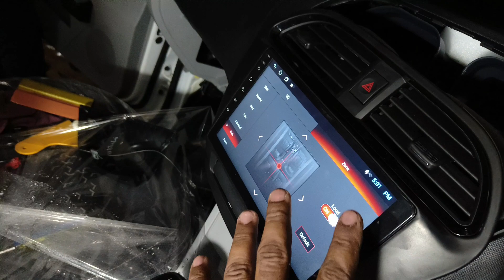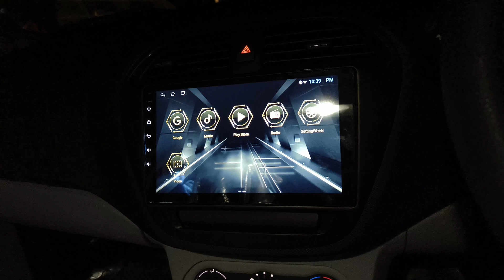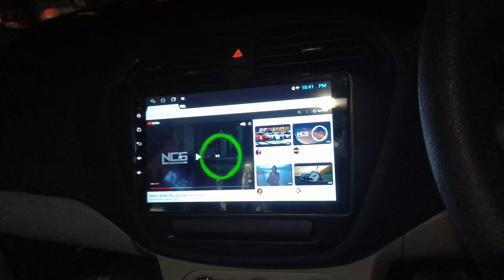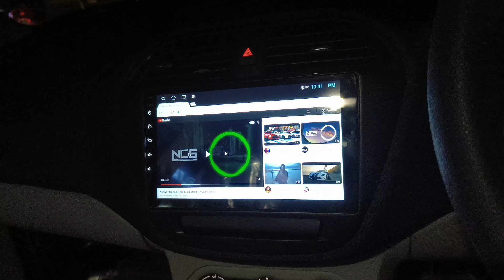TATA TIAGO Accessories installation | Android stereo | centre lock | power windows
carbon customz Kerala Thiruvananthapuram attingal chathanpara alamcode

WhatsApp number

car modification

car accessories

after market item

off rod vechicle item